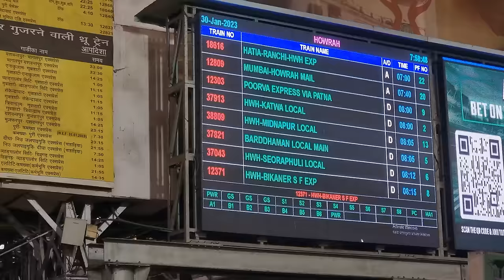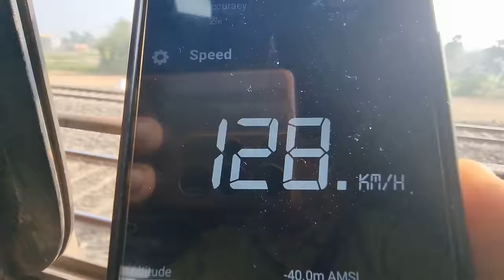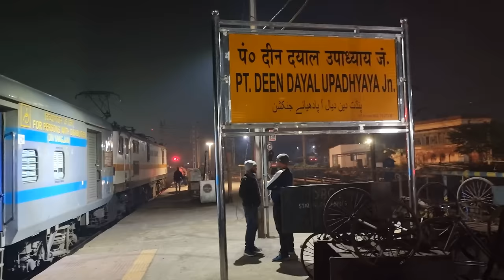HOWRAH To NEW DELHI | Full Train Journey 12273/Howrah - New Delhi Duronto Express Indian Railways HD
HOWRAH To NEW DELHI | Full Train Journey 12273/Duronto Express Indian Railways Video in HD
HWH To NDLS | Train Journey 12273/Howrah - New Delhi Duronto Express Indian Railways HD

Hazrat Nizamuddin To KSR Bengaluru Full Journey 22692/Bengaluru Rajdhani Express AC 3 Tier in 4k HD

MUMBAI To HOWRAH | Full Journey 02322/Mumbai CSMT - Howrah Mail Special Fare Via Dhanbad 4k ultra HD